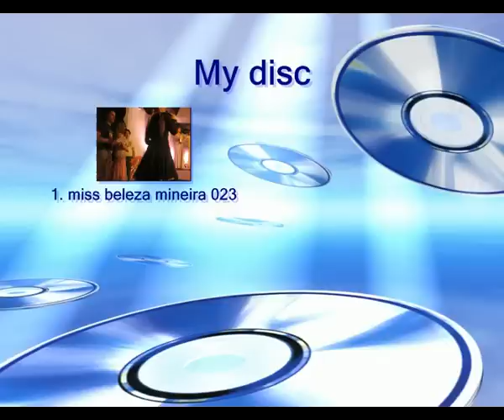MISS BELEZA MINEIRA 2009